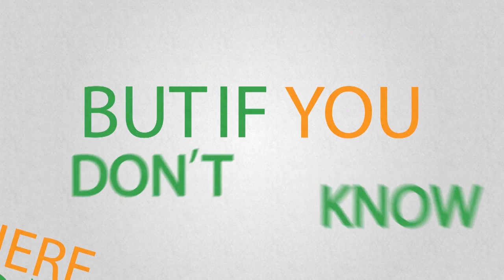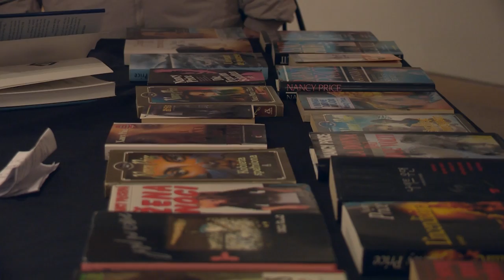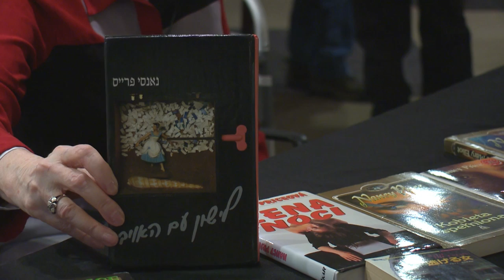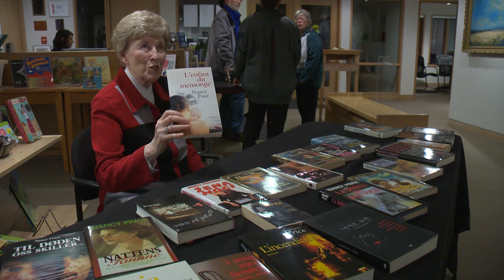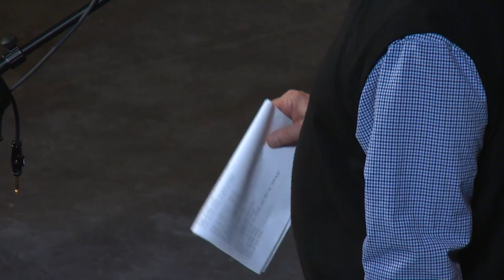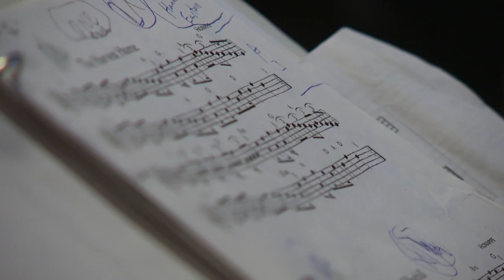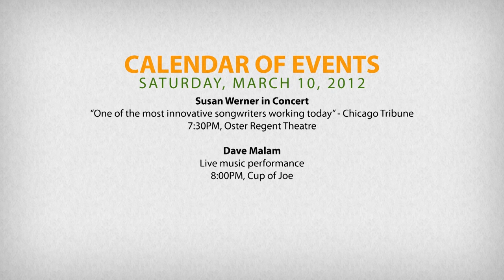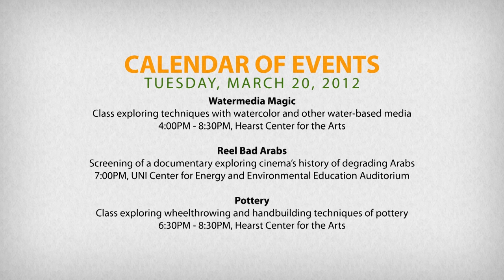The Arts Overlook (Episode 2: March 8, 2012)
In this episode: Nancy Price (author), Cedar Valley Acoustic Guitar Association, and a live performance from Banish-Misfortune (Celtic band).

The Arts Overlook is a bi-weekly television show airing on Cedar Falls Cable TV (CFU Channel 15) that features the arts in Iowa's Cedar Valley.

Air times (CST):
Thursday - 7:45pm, 9:45pm, 11:45pm
Friday - 4:45am, 6:45am, 8:45am, 10:45am, 12:45pm
Sunday - 4:30am, 6:30am, 11am, 12:30pm, 4:30pm